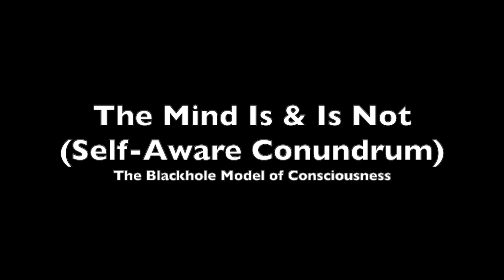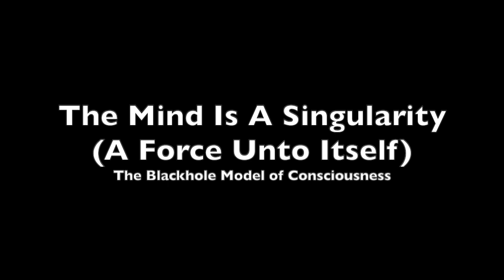VII-1. blackholes - an excerpt from the 2003 MPDR (read by: Jonathan Barlow Gee)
The first half of the 7th chapter of "the Metaphysicians' Desk Reference" by Jonathan Barlow Gee, read by the author.

VII-1. Blackholes
A. input/output
1. input
a. the accretion disk
2. output
a. the gas jets
b. real tachyons (supergravity)
B. components
1. the Schwarzschild radius or event horizon
a. null radiation (manifest counter-spin)
2. quantum foam, quantum tunneling
a. wormholes and temporal singularities
3. the singularity
a. the singularity as surfaceless-ness
a. the necessity of spin
b. the singularity as Ylem
c. the primary clear light
4. perpendicularity to the history of the singularity
a. the “parent” universe
C. the blackhole model of consciousness
1. the mind expands (evolution)
2. the mind projects (quantum thought)
3. the mind is and is not (self aware conundrum)
4. the mind is a singularity (a force unto itself)
D. consciousness entering a blackhole
1. inside the event horizon
a. the waking dream
b. effects of the distortion of time
2. entering the singularity
a. the equation of sleep unlocks the door of death